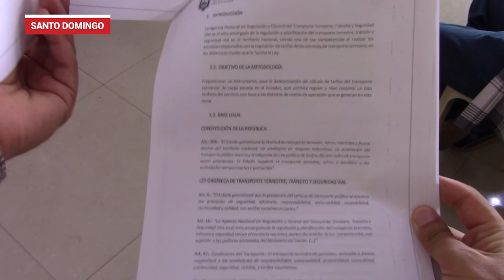Transportista preparan paralización si el gobierno nacional no los escucha